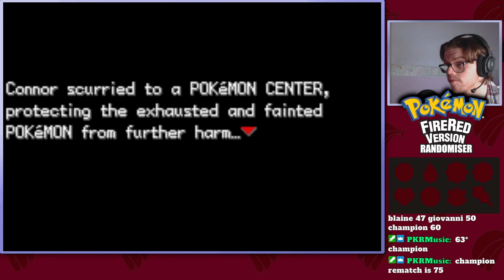The IMPOSSIBLE Route to Mt Moon! Pokemon FireRed Randomiser [2]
Today in the Pokemon FireRed Randomiser We Head to Pewter City, But first we have to navigate through a Dragon Infested Viridian Forest which was... Interesting, Once beating Brock we head toward Mt Moon and it proves to be one of the toughest Routes so far! with a Suicune, a Machamp AND a Snorlax!